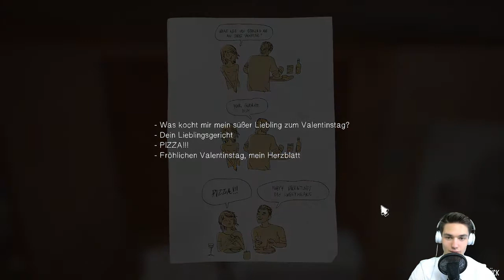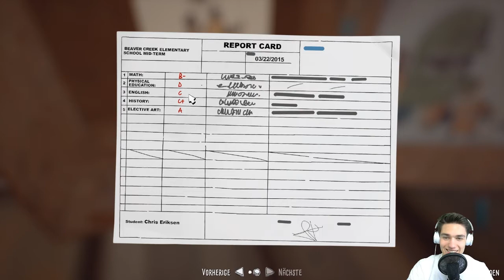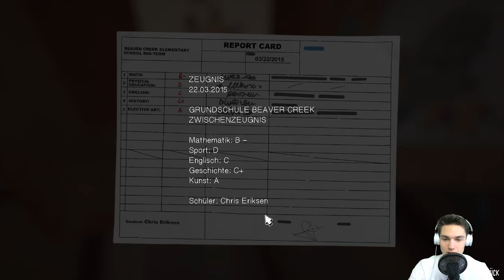Let's Play Captain Spirit [03] - Étienne MzA Gaming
Hinterlasst einen Daumen ☝️ wenn es euch gefallen hat!
⬇️ MEHR STUFF HIER UNTEN ⬇️

«LET'S PLAY CAPTAIN SPIRIT»
Kommentiertes Gameplay von Étienne MzA
Ich hoffe es hat euch gefallen und ich konnte euch unterhalten!
Diesmal nur in HD-ready ;) (720p)

Rest der Beschreibung folgt nie :D